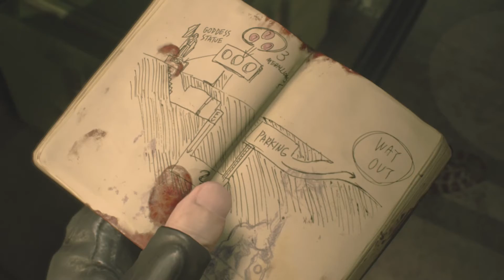Resident Evil 2 Remake Pt.1 Leon